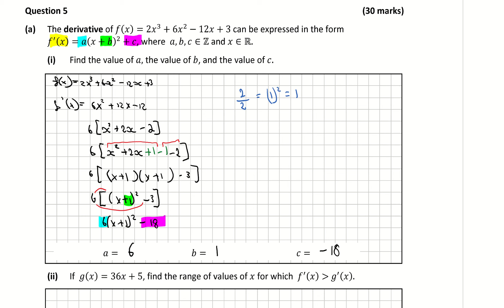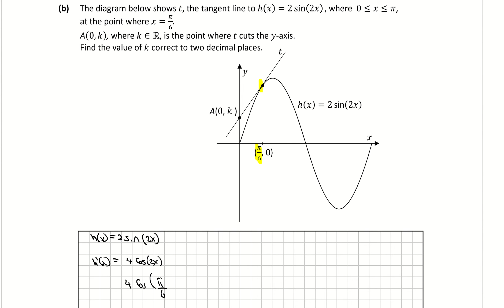Leaving Cert Maths Higher Level 2021 Paper 1 Question 5 (Solution)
@mathstulla. This video is a sample solution to Question 5 on the 2021 Leaving Cert Maths Higher Level Paper 1. Any queries please let me know. Q5 LC Maths 2021 P1.